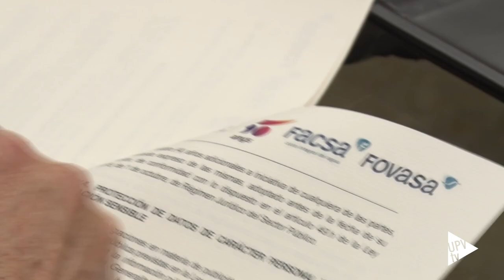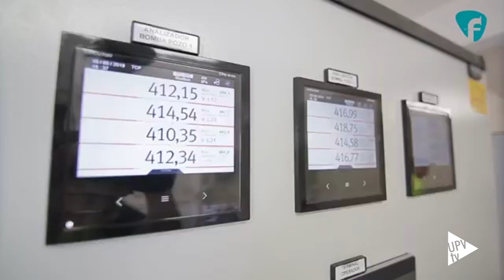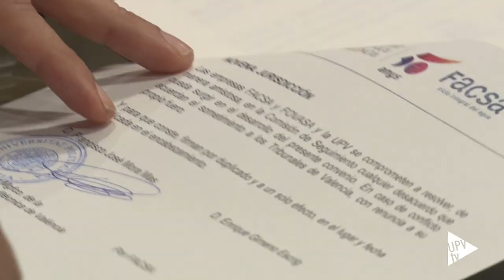Cátedra UPV FACSA FOVASA - Noticia @UPVTV, 18-01-2019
La Universitat Politècnica de València ha firmado un convenio de colaboración con las empresas Sociedad de Fomento Agrícola Castellonense y Fomento Valencia Medioambiente para la creación de la Cátedra UPV-FACSA-FOVASA de Agua, Residuos y Economía Circular. Su finalidad, la promoción y el desarrollo de actividades de formación, divulgación e innovación, responsabilidad social y emprendimiento en materia de economía circular asociada a la gestión del agua y los residuos.

FACSA, perteneciente al Grupo Gimeno, fue fundada en Castellón en el año 1873. Convertida en la empresa privada española con más experiencia en la gestión del ciclo integral del agua, suministra agua a un millón de personas de nueve comunidades autónomas.

Por su parte, FOVASA está especializada en la gestión integral de servicio relacionados con el medio ambiente, el mantenimiento integral y la limpieza, la seguridad privada y el control de accesos y junto a FOBESA conforma la división medioambiental de Grupo Gimeno.

Becas de colaboración, premios a proyectos fin de carrera, seminarios, conferencias… son algunas de las actividades que se llevarán a cabo en el marco de la Cátedra UPV-FACSA-FOVASA.

Con esta firma, la Universitat Politècnica de València cuenta ya con 59 cátedras y aulas de empresa. Las primeras surgieron en el año 1999 y, desde entonces, el programa Cátedras de Empresa de la UPV se ha consolidado, potenciando la relación entre la comunidad universitaria y el entorno empresarial, y contribuyendo a la formación de futuros profesionales, la transferencia de tecnología y la generación y difusión de conocimiento.